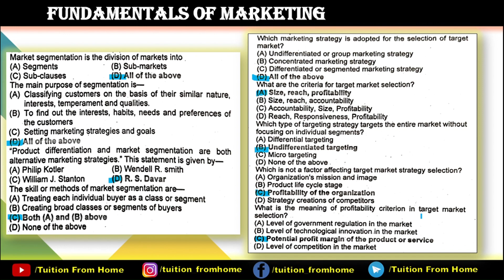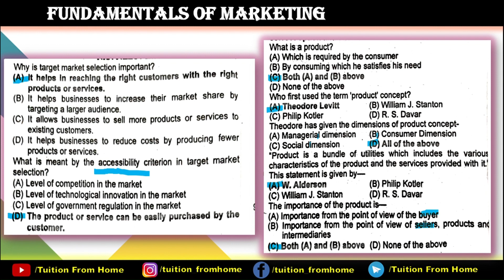MCQ's of Fundamentals of marketing| B.com semester 4| OMR Pattern Part 8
In this video we will discuss some MCQ's of Fundamentals of marketing